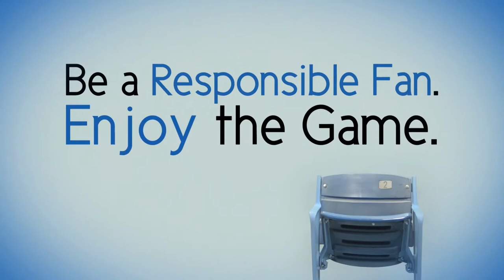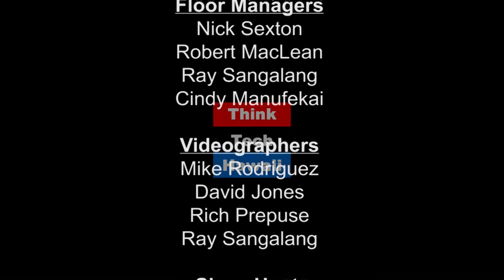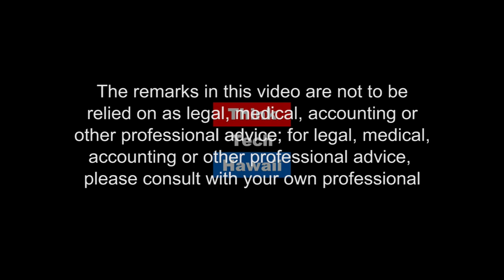Opening Minds And Facilitation Conversations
Meet Bob McDermott, Hawaii's state representative for Ewa.  If there was ever a fighter for a district, Bob is among the best in Hawaii!!  We will learn what makes Bob so passionate about his district, what he feels he can do as one of the few republicans in our political system and what his aspirations will lead to in the near future.  We will talk to Bob about his past, present, and future, his love for the Navy League and I'll tell you why I love this guy!!  Tune in on Friday at 11am HST and call us with any questions or thoughts.  See you on SEYMOUR'S WORLD...